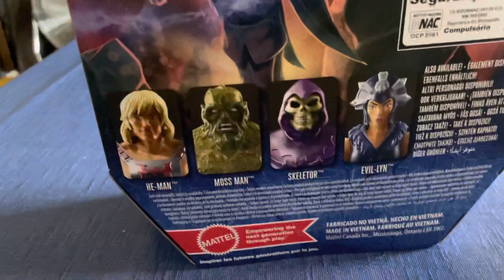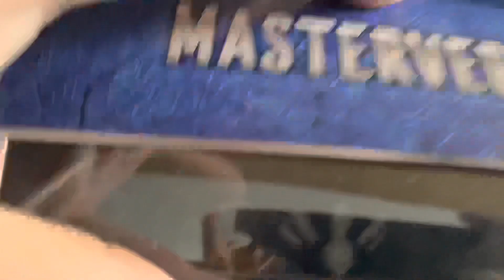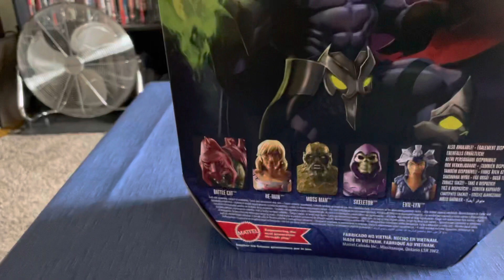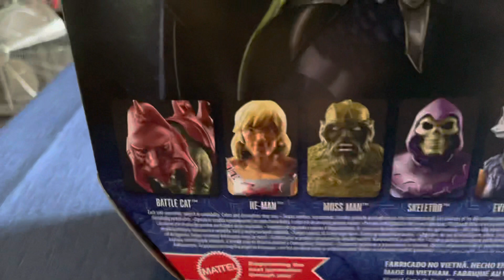Masters of the Universe Revelation Figuren Unboxing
Ich und Masters of the Universe Revelation Figuren? Wie kommt ihr denn darauf ? 😉